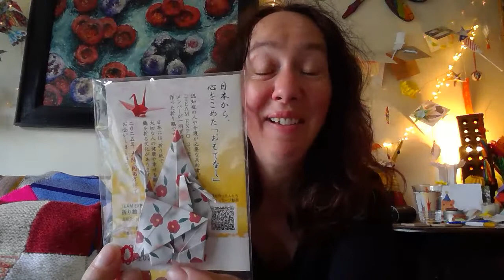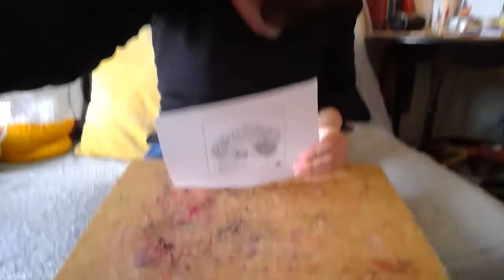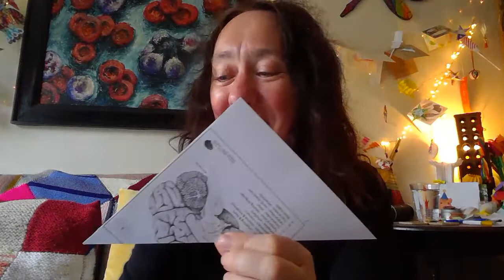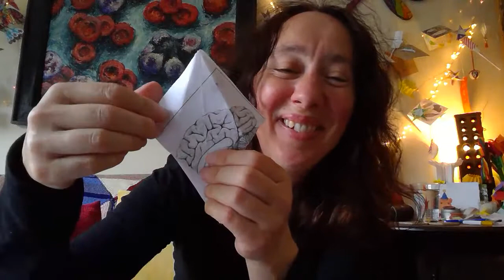Weekly origami fold - 2pm 18/05/22 - Origami crane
Join me to fold the traditional crane and get inspired by the Yumetomo project in Japan.